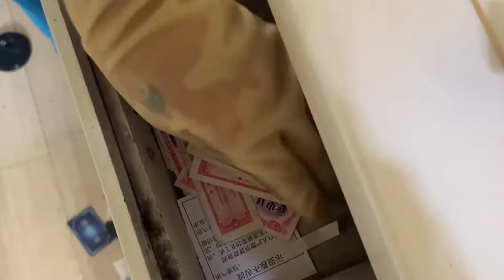What does it look like in a house where you haven’t gone out for a year and live on takeout everyday